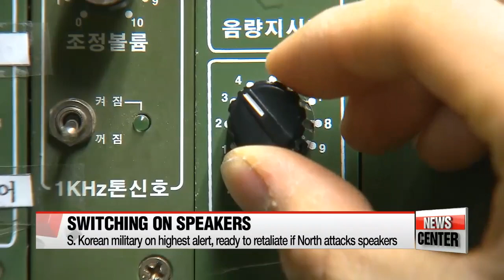S. Korea resumes anti-North broadcasts on border loudspeakers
軍 "북한군, 확성기 타격하면 3~4배로 응징"…전방 긴장 고조
Seoul′s latest countermeasure following Pyongyang′s fourth nuclear test earlier this week...
The South Korean military has resumed anti－north Korea loudspeaker broadcasts at the inter－Korean border starting at noon.
Today just so happens to be the North Korean leader′s birthday as well.
The South Korean military has raised its readiness to its highest level as the North has a history of lashing out against the speakers.
Our Kim Hyun－bin joins us from the Ministry of National Defense in Seoul.
Hyun－bin，... after a few months of relative calm on the Korean Peninsula，... tension has quickly heated up.
That′s right， Daniel.
South Korean troops along the border have been put on the highest state of alert to respond swiftly and strongly if North Korea tries to retaliate against these latest broadcasts.
Let′s hear what the defense ministry has to say.
″In response to North Korea′s 4th nuclear test our military restarted the use of propaganda loudspeakers at noon on Friday. If the North carries out a provocation we will counter and make them pay dearly.″
The speakers are set up in eleven different areas along the border.
They pump out news and messages condemning North Korea′s repressive government and even play the latest K－pop hits at high volume.
The speakers will be turned on irregularly in various parts of the border at different points during the day and night.
Officials here tell me that the military has deployed additional surveillance assets as well as extra firepower to the border.
They also told me that，... there have been signs of extra surveillance and military movements north of the border. Seemingly， North Korea has set up its own loudspeakers on the border to cancel out the propoganda messages from the South to prevent them from being heard.
If Pyongyang tries to attack，... South Korea says it will fire back with four times the force，... which it is entitled to do under Article 51 of the UN Charter.
Well，... we hope North Korea doesn′t do anything that rash，... but South Korea knows full well how much Pyongyang loathes these loudspeaker broadcasts.
Yeah， that′s right. The South used these giant loudspeakers pretty recently.
In August of last year... Seoul turned them on in a retaliatory measure after two South Korean soldiers were injured by landmines planted by North Korea in the Demilitarized Zone.
At the time，... the broadcasts caused tension to flare up badly with Pyongyang giving Seoul 48 hours to switch them off or face strong military action.
But talks at the border village of Panmunjeom eventually calmed the situation with the two sides reaching a landmark deal with South Korea agreeing to stop the broadcasts unless an abnormal situation occurred in the North.
Seoul，... quite clearly，... sees the nuclear test as a good enough reason to fire these speakers back up.
North Korea has repeatedly called for the end of the broadcasts， viewing them as an insult to its dignity.
Pyongyang is also c